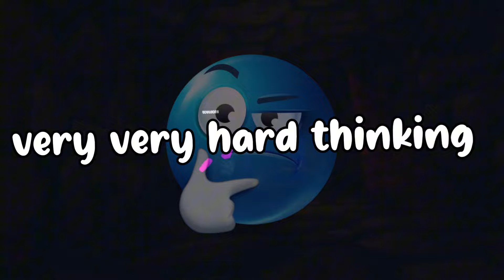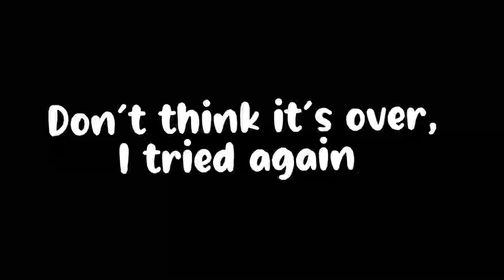Cube Runners V4 Part Three: Horror.|| Cube Runners VR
Horror spooky cr v4 cuberunners gorillatag #600 #650